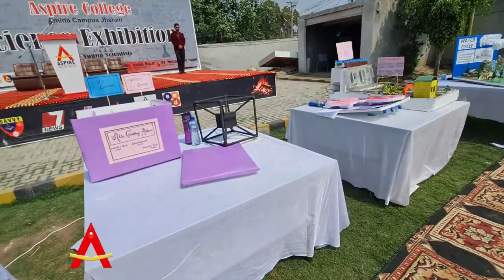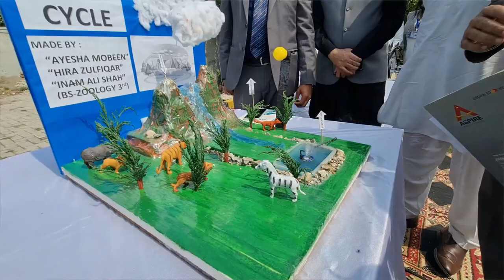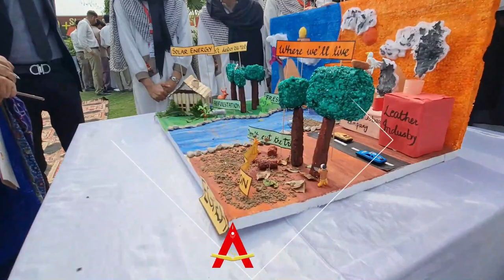Science Exhibition || highlights || Aspire College Jhelum || 2023